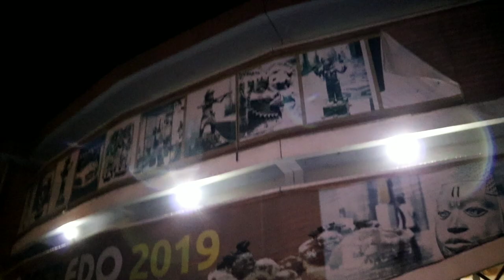Cutural Night in Honor of Visiting Emir of Kano in Benin City Edo State.